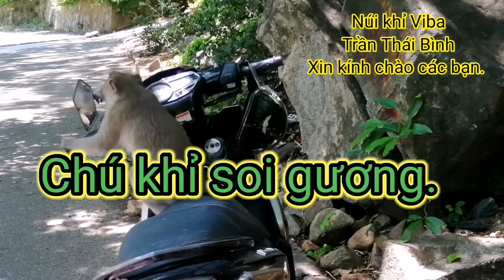Núi khỉ Viba - Chú khỉ soi gương - Monkey Mountain.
Bầy khỉ hoang dã sống trên núi Viba Thành phố Vũng Tàu. Đời sống sinh hoạt của các bạn Khỉ. Sđt 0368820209